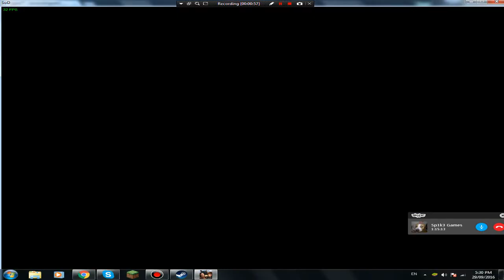School Of Dragons #1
hey guys Tyson here and today i'm finally playing S.O.D so hope you enjoy and if i can get 50 likes ill by a dragon egg later guys.